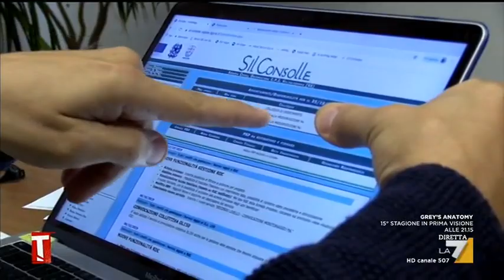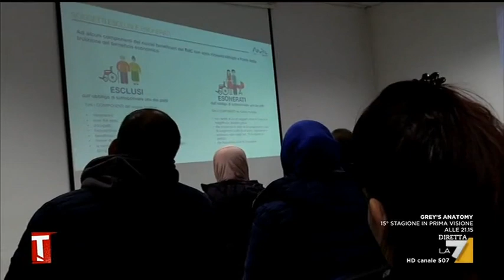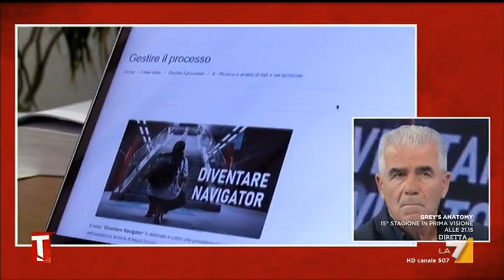Vita da Navigator: fra reddito di cittadinanza e reinserimento nel mondo del lavoro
Con l'istituzione del reddito di cittadinanza è nata anche una nuova figura professionale: quella del navigator. Ma di cosa si tratta e come aiutano i percettori di reddito a ritrovare un lavoro? Il servizio di Pietro Barabino